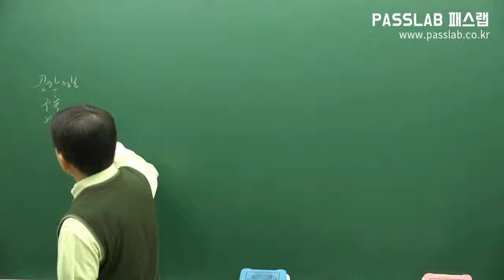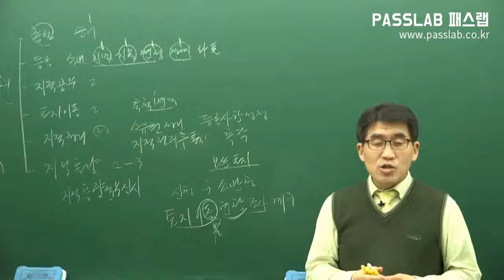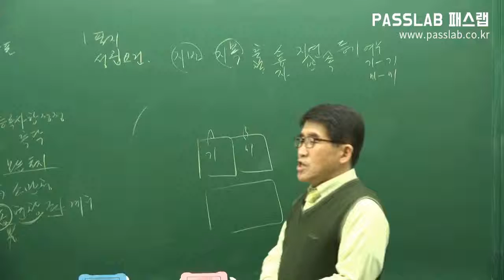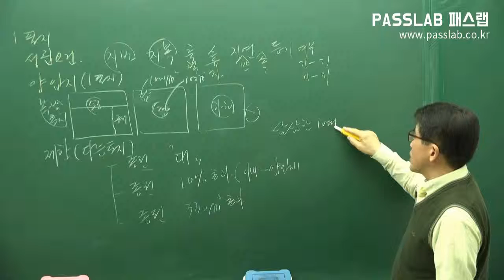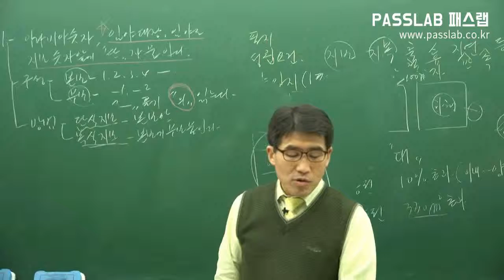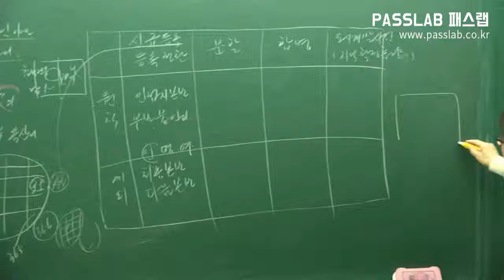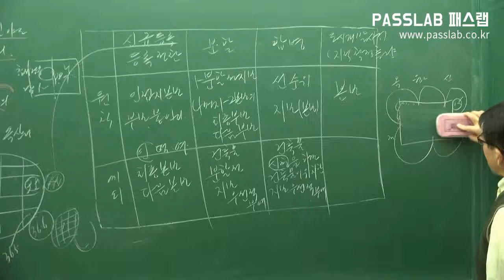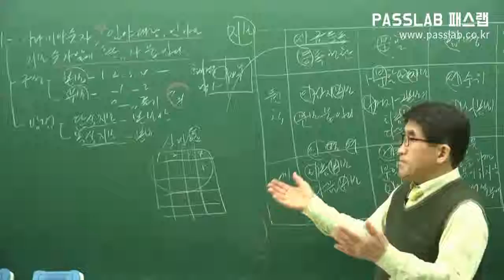[무료공인중개사강의] [부동산공시법: 제18강 토지의 등록 p 233] [기본이론]